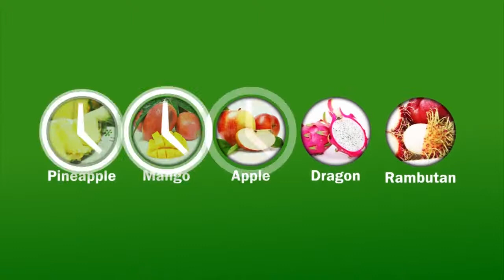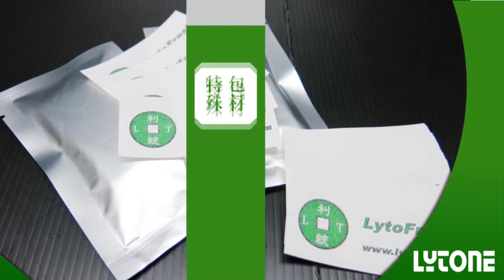利統生技簡介影片 HD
成立於1994年的利統生技，創辦人張天鴻，為美國德州理工大學博士，並曾任生物技術開發中心資訊組主任及副執行長、Bayer-Miles Laboratories資深研究員、普生總經理、華生藥物總經理等。研究領域涵蓋病理微生物、發酵工程、酶化學、植物生理/病理、採後保鮮、動物營養等。